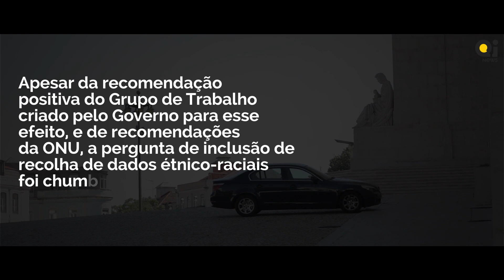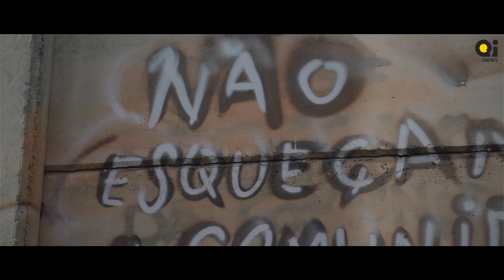Entrevista Qi - Mamadou Ba - A cultura racista que (ainda) persiste.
Mamadou Ba falou com a Qi sobre o racismo em Portugal. A importância com que o tema é tratado na esfera política, os próximos passos do movimento dos sujeitos racializados, e os seus recentes envolvimentos no espaço público foram alguns dos temas tratados nesta conversa, na sede do SOS Racismo.

Um trabalho de António Pacheco Castelo.